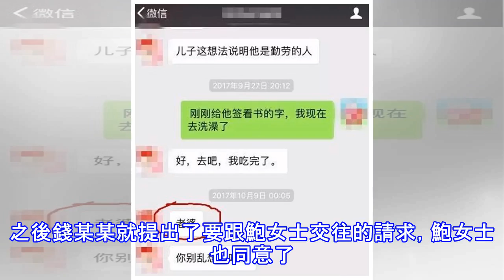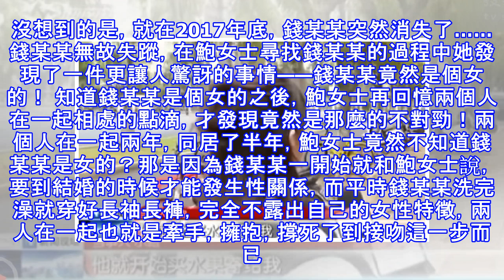相戀2年同居半年後"男友"突然失聯，女子這才發現所謂的"男友"其實是個女人？！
據家住浙江的鮑女士講，這兩年裡她經歷了一件十分「荒唐」的事情……2016年初，小錢加了鮑女士的微信，起初兩個人就是交流一些工作上業務上的事情，並沒有過多發展，王女士也只是以為她們是工作夥伴關係而已。而錢某某給鮑女士的第一印像也是：皮膚細嫩，身材消瘦，斯斯文文的。慢慢的，錢某某對王女士不再止步於「同事」之間的欣賞和客氣了，錢某某對鮑女士展開了「追求」：鮑女士和錢某某見了面後，對錢某某感覺不錯，兩人又接觸了幾個月，而這接觸的幾個月中錢某某則對鮑女士更加的好了。經常給鮑女士微信轉賬↓ 對她是各種關心↓甚至不介意鮑女士比自己大9歲，還帶著一個兒子。「我告訴他，我年齡比他大，離過婚，還帶一個9歲的孩子，...
源: pixpo